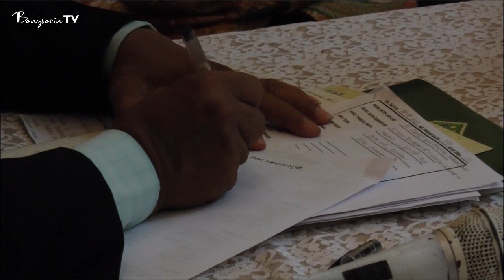Wabup Banyuasin Pakde Slamet Persunting Perempuan Cantik Indramayu